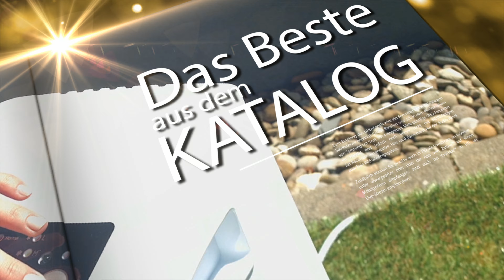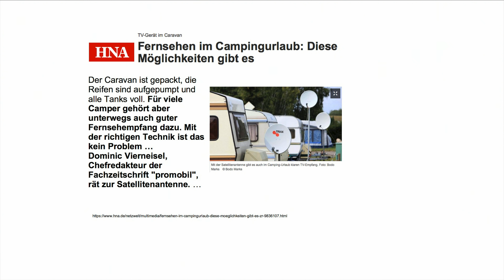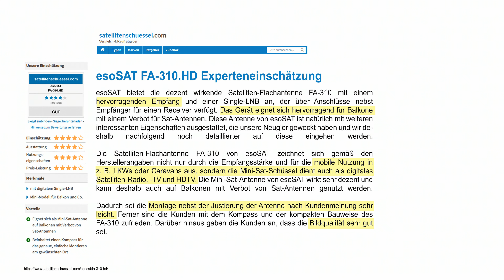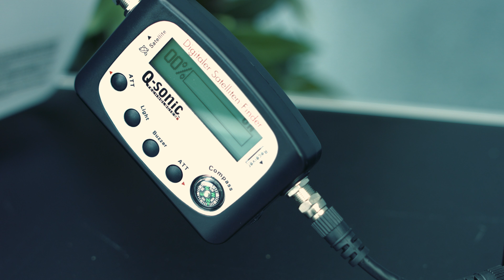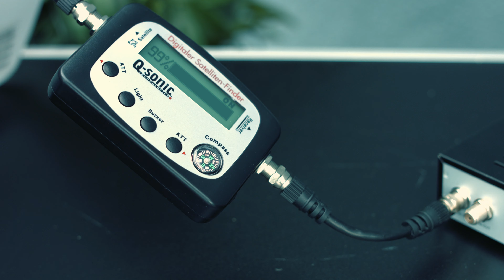Anne-Kathrin Kosch nimmt ihre Antenne zum Campen mit! Bei PEARL TV (Juni 2020) 4K UHD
In diesem Video zeigen Anne-Kathrin Kosch und Ralf Janssen alles rund um Sat Kabel.

(00:01:00) esoSAT Sat Schüssel: Satelliten-Flachantenne FA-310.HD mit digitalem Single-LNB (Mini Sat Schüssel)
Bringt Top-Empfang, wie eine große SAT-Schüssel - ist aber viel dezenter!
* Single-LNB: Empfänger und Anschlüsse für 1 Receiver
* Ideale Sat-Antenne für Balkone mit Sat-Antennen-Verbot
* Empfangsstark und zuverlässig: digitales Satelliten-TV, HDTV und Radio
* Inklusive Kompass für einfache und exakte Montage an Wand, Balkon, Mast etc.
* Auch für mobile Nutzung am Caravan oder LKW geeignet
* Super-kompakt, fast unsichtbar: kann zur Tarnung beklebt werden - ohne Empfangseinbuße!
* Wetter- und UV-beständig
* Temperaturbereich: -30 bis +60 °C
* Frequenzreichweite: 10,7 - 12,75 GHz
* Verstärkung: 33,7 dBi (bei 12,7 GHz)
* Duale Polarisation: vertikal und horizontal
* Größe: 33 x 56 x 6 cm
* Gewicht: 4,7 kg
* Inklusive Montagematerial und Werkzeug (1x Antennen-Hauptteil, 1x Winkelhalterung, 1x Hauptstütze, 3x Fixierungshalterungen, 1x Schraubenschlüssel, 1x Kompass, 11x Schrauben, 7x Muttern), deutsche Anleitung - Außerdem relevant oder passend zu: Wandhalterung, ultraflache, Satellite, Kleinste, Satellit, Anlagen, Camping, Spiegel, Auvisio, Kleine

(00:07:00) esoSAT Sat Anlage: Satelliten-Flachantenne FA-320.HD mit digitalem Twin-LNB (Satspiegel)
HDTV und Radio für 2 Receiver: dezent, Spitzen-Empfang, leicht zu montieren
* Wind- und UV-beständig
* Twin -LNB: Empfänger und Anschlüsse für 2 Receiver
* Wetter- und UV-beständig
* Gewicht: 4,7 kg
* Inklusive Montagematerial und Werkzeug (1x Antennen-Hauptteil, 1x Winkelhalterung, 1x Hauptstütze, 3x Fixierungshalterungen, 1x Schraubenschlüssel, 1x Kompass, 11x Schrauben, 7x Muttern), deutsche Anleitung - Außerdem relevant oder passend zu: Polarisations, Schüssel, Spiegel, Camping, Auvisio, Schnee, Garten, Mini

(00:11:00) auvisio Satelliten Receiver (Receiver TV) - statt 66,90 EUR jetzt 35,99 EUR

(00:14:00) esoSAT Antennenkabel: Sat-Anschluss-Set mit 25 m zuschneidbarem Kabel und 2 F-Steckern (Sat Antennenkabel)
Inklusive Wetter-Schutzhülle für sicheres Anschließen ans LNB
* Inklusive WetterSchutzhülle für sicheres Anschließen ans LNB
* Kabelfarbe weiß, Gummitülle schwarz
* Praktisches Anschluss-Set: 25 Meter Coaxial-Kabel, 2x F-Stecker (montiertbar) und Wetter-Schutzhülse
* Coaxial-Kabel 3C2V doppelt geschirmt, 75 Ohm, digitaltauglich
* Hochwertige F-Stecker ( ø 6,5 mm, männlich) mit Schraubgewinde
* Kabelfarbe weiß, Gummitülle schwarz - Außerdem relevant oder passend zu: Anschlusskabel, Flachantenne, geschirmtes, TV Antenne, Schüssel, Antennen, Receiver, Anlagen, Anlage, Schnee

(00:16:00) esoSAT Sat Kabel (Sat Kabel Fensterdurchführung) - statt 17,90 EUR jetzt 6,99 EUR

(00:18:00) esoSAT Sat Finder (Satelitenfinder) - statt 39,90 EUR jetzt 22,99 EUR